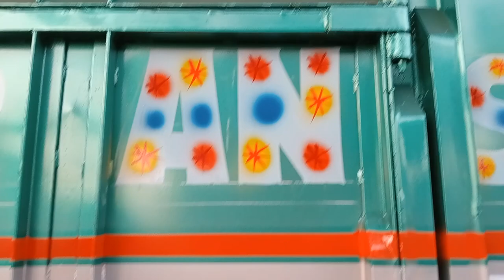Indian Truck Writing Art / Indian Truck Painting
Indian Truck Writing Art Indian Truck Painting writing painting Art

Doston me aaj tak jitna video banaya hun kabhi ye baat nahi bola hun ki mere channel ko subscribe Kariye lekin Aaj Dil se bolta hun mere doston mere channel ko subscribe karne se me aur bhi aage Naya Naya vlogs aap tak pahunchaunga mujhe aap sabhi se bahut bahut umeed hai ki aap mujhe support karenge 🙏